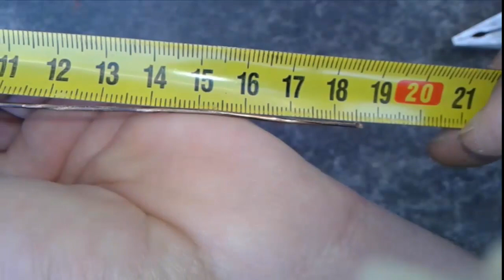Como hacer un muñeco equilibrista de alambre paso a paso muy fácil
Los chicos y los mas grandes quedarán fascinados con este artilugio muy fácil de hacer, un equilibrista que supera la gravedad.    Alambre de cobre y dos tuercas, nada mas.. La física demuestra que la causa de porque jamas pierde el equilibrio es porque su centro de gravedad esta por debajo del punto de apoyo...

MUÑECO EQUILIBRISTA de alambre

¿Cómo hacer un muñeco equilibrista?

Como hacer un pájaro equilibrista de papel

Como hacer corchos equilibristas │ Experimento Fácil

Equilibrista metalico

Otro monigote equilibrista